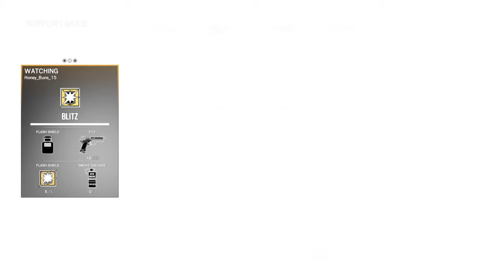Tom Clancy's Rainbow Six® Siege_20170724141128